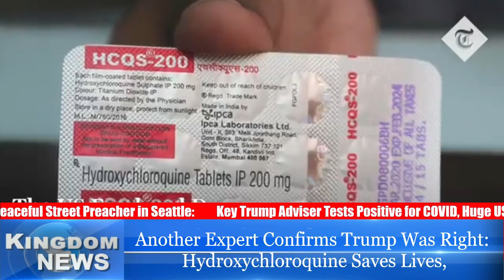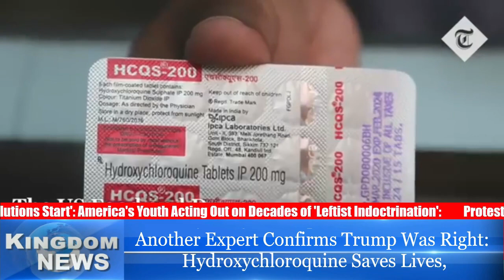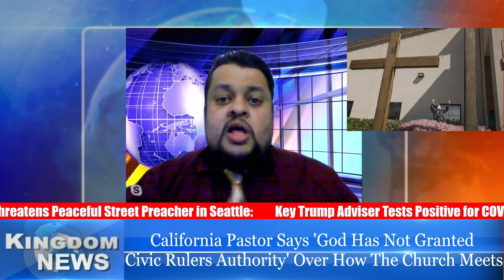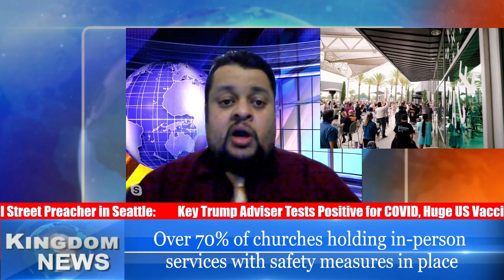Kingdom News for July 27, 2020